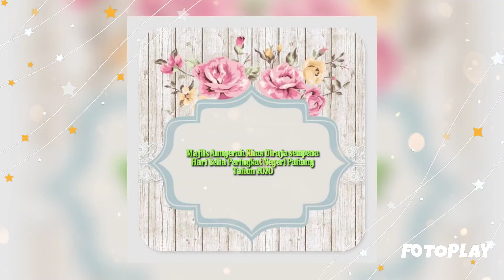Kebawah Duli Yang Maha Mulia Tengku Hassanal Ibrahim Alam Shah • Kemas Bergaya •